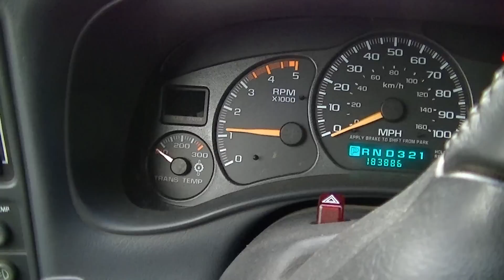Duramax High Idle and Slushy Snow Plowing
Plowing slush after morning rain.